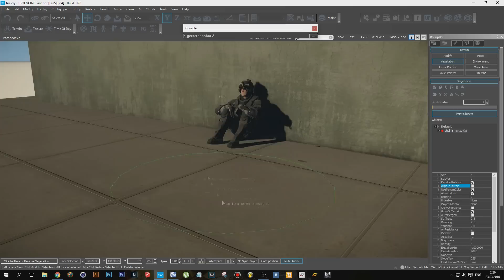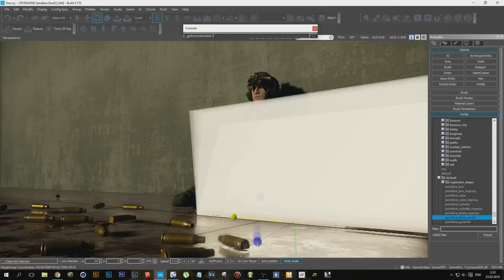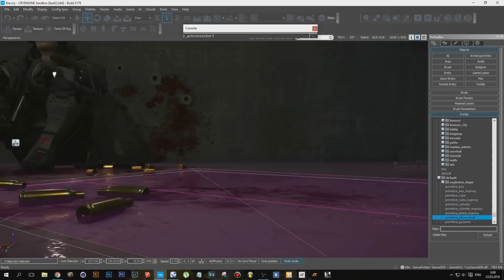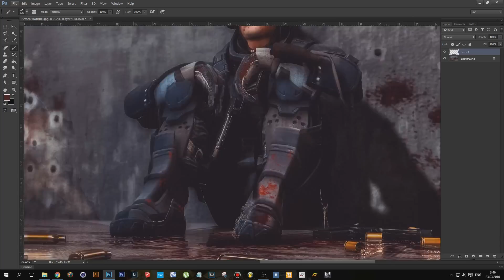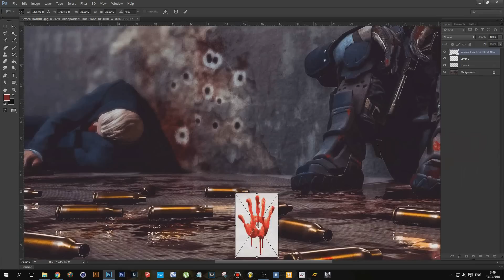Cryengine vs Photoshop - warface speed art [insouciance]